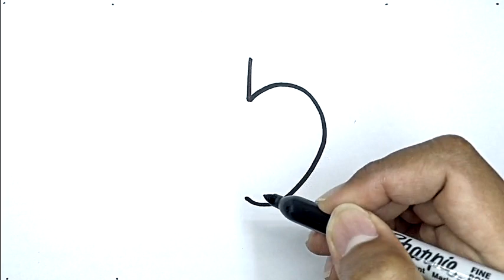How To Draw An Apple With Number 5 | Drawing Using Number